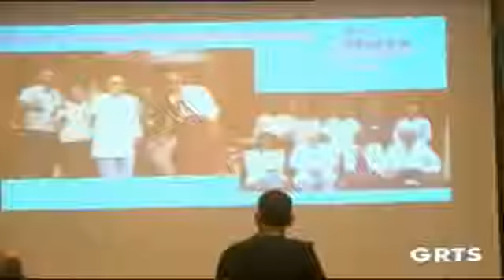Gambia National TV Coverage: First Lady Fatoumattah Bah-Barrow Speech At Merck Africa Asia Luminary